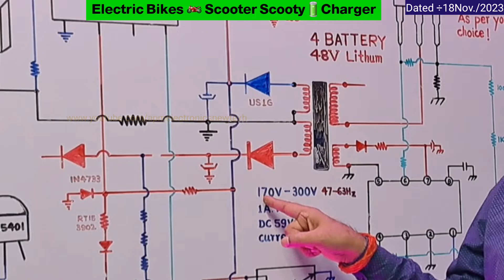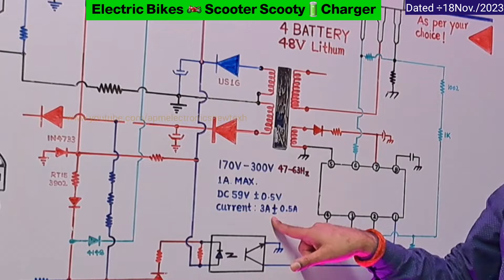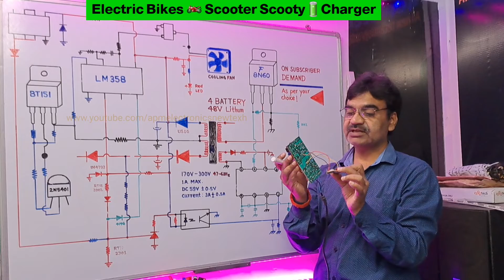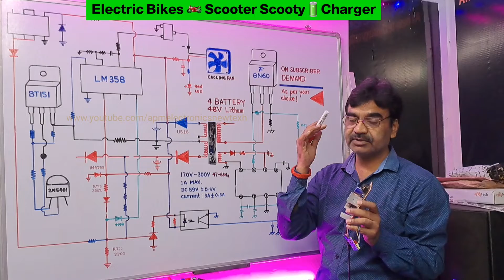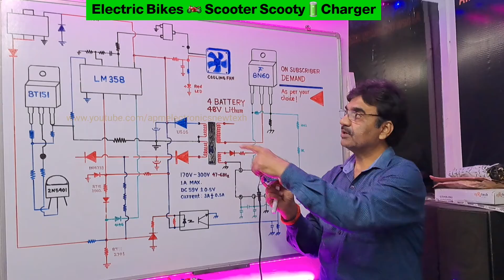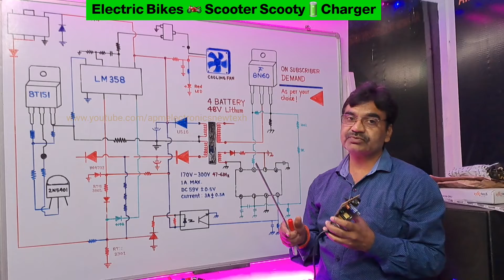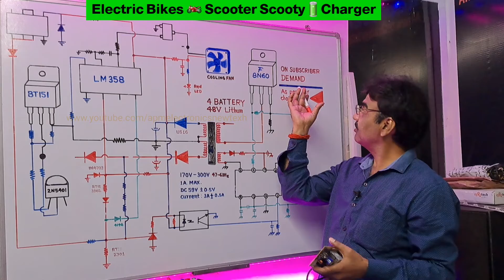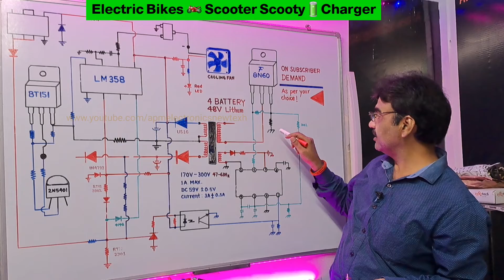How to Repair Electric Bikes Scooty Lead Acid Battery Charger 59V 60Volt 3 Amp with Circuit Diagram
Electric Bikes Scooter Scooty Lead acid Battery🔋Charger 56V 60Volt 3Amp Output 170V 300V 1Amp input 🔥